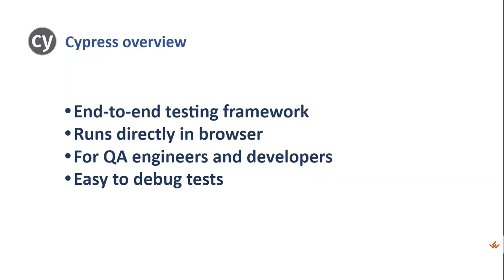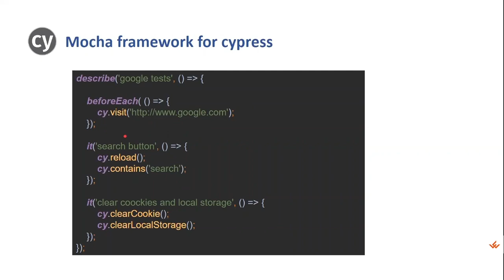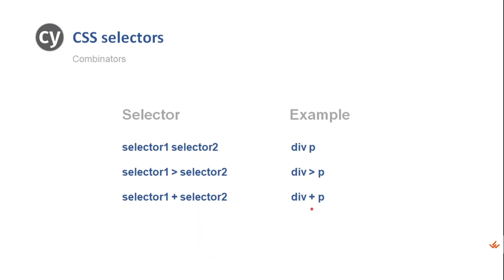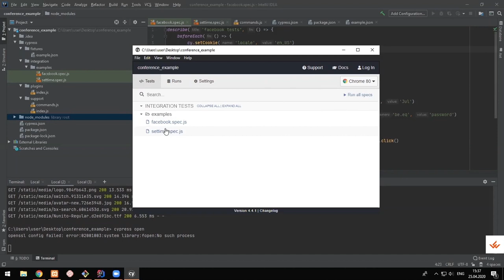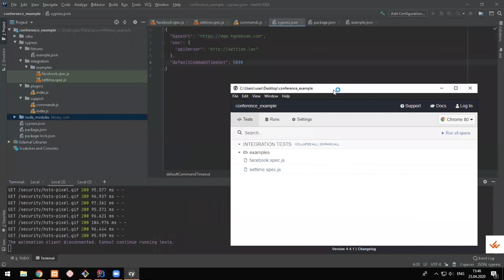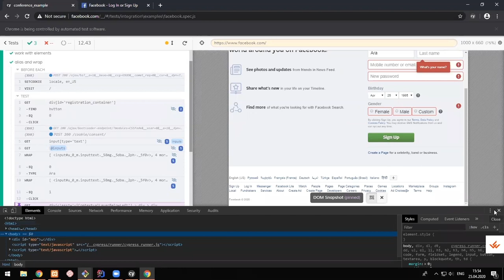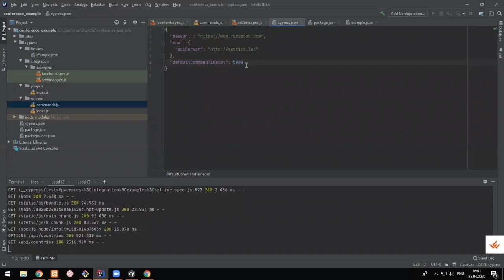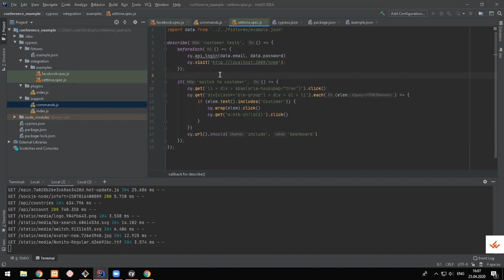Cypress ավտոմատացված տեստավորում | Cypress Automation Testing Tool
Տեսանյութում խոսել ենք Cypress ավտոմատացված տեստավորման գործիքի մասին:

Եթե քեզ հետաքրքրում է այս ձևաչափը, բաժանորդագրվի՜ր ալիքին, քանի որ կոնֆերանսները շարունակական են լինելու։

Ողջունվում են բոլոր տեսակի հարցերը և ֆիդբեքները մեկնաբանություններում։

0:00 Սկիզբ
1:07 Cypress overview
2:05 Support of cypress
6:00 Cypress installation
7:30 Mocha framework for Cypress
9:20 CSS Selectors
15:40 Example of using Cypress
16:00 Structure of Cypress
20:19 Example of UI Automation testing
38:21 Example of API Automation testing